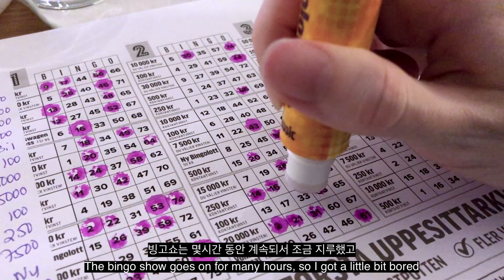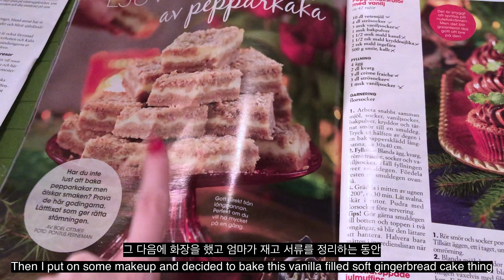A very un-christmassy Christmas: Baking, gaming and counting buttons?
[International couple | 국제커플] Normally a Swedish Christmas would look very different to whatever Christmas 2020 was. 2020년의 스웨덴 크리스마스는 다른 때와는 다르게 보일 것이다.

올해 크리스마스는 정말 이상했어요. 다른 분들은 어떠셨나요?

Did anyone even get ANY Christmas feelings this year? I swear this whole year has been so strange.